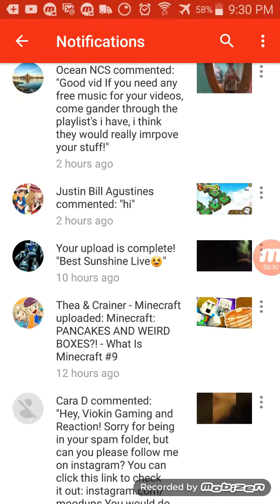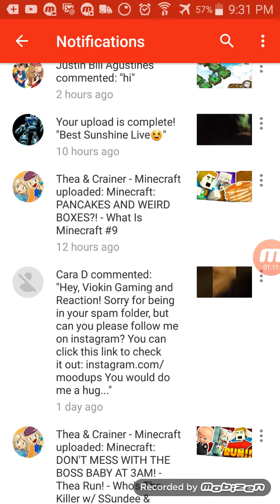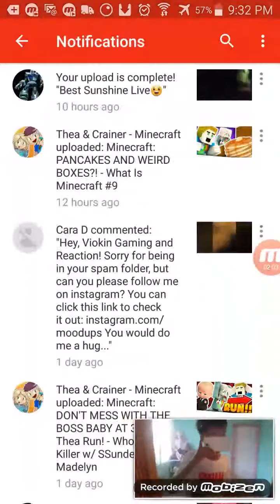Ocean Ncs Is a Scam Guys😵😲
Guys Ocean Ncs Is A Scam

OH YEAH if you want to be in my shoutout
Here is the steps for ShoutOut